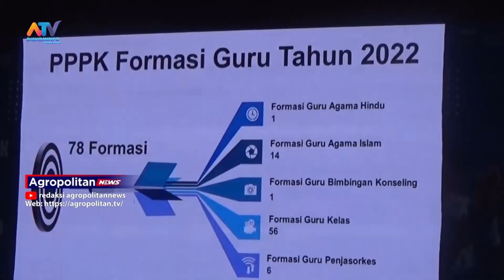ZERO TRANSAKSI, 78 JF GURU TERIMA SK PENGANGKATAN PPPK | ATV MALANG RAYA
SELASA PAGI BERLANGSUNG DI GEDUNG GRAHA PANCASILA AMONG TANI KOTA BATU SEBANYAK 78 JABATAN FUNGSIONAL GURU TERIMA SK PENGANGKATAN PEGAWAI PEMERINTAH DENGAN PERJANJIAN KERJA (PPPK) FORMASI TAHUN 2022. PENYERAHAN SK DI LAKUKAN OLEH PJ WALIKOTA BATU ARIEAS AGUNG PAIWAI YANG SEKALIGUS MELAKUKAN PENANDATANGANAN PERJANJIAN KERJA YANG DILAKUKAN SECARA SIMBOLIS KEPADA  PERWAKILAN PESERTA.